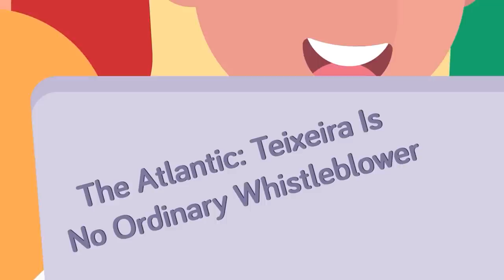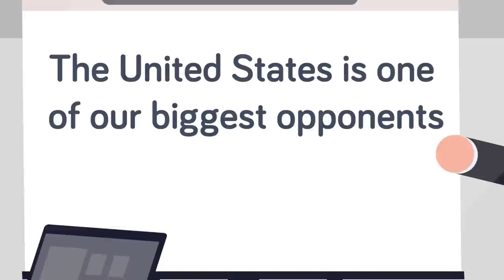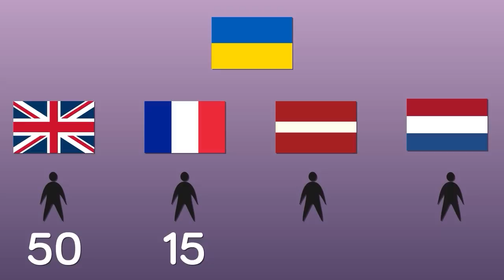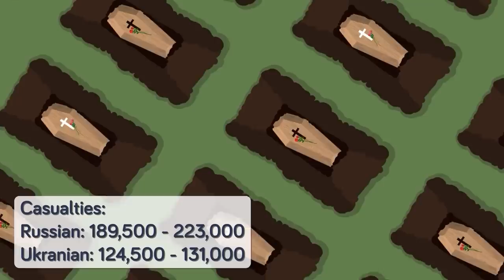New Intel Reveals Massive Secret Fears by Russia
After a year of battling for inches, it's clear that the war in Ukraine is not going to plan for Putin and the Russian military and to make things worse, new intel reveals Russia is actually terrified. Check out what is causing Putin to panic under the pressure of the Ukraine resistance in today's epic new video.